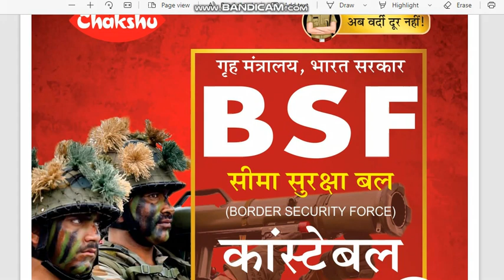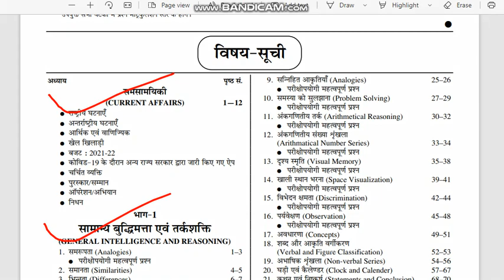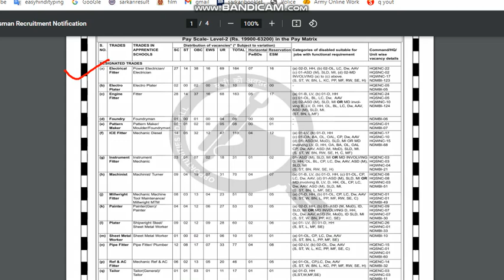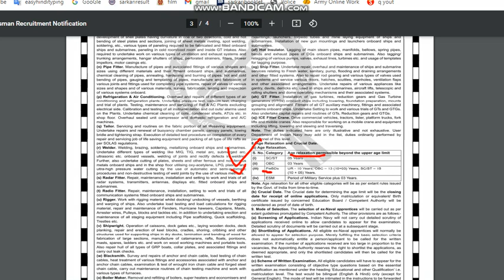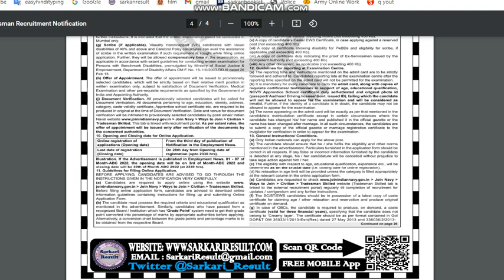10वीं पास युवाओं के भर्ती होने का सुनहरा मौका नेवी के अंदर 2022 Indian Navy Tradesman Online Form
10वीं पास युवाओं के भर्ती होने का सुनहरा मौका नेवी के अंदर 2022 class 10th pass Bharti ladke ladkiyon ke liye bharti Constable ki bharti BSF constable Navy constable Airforce Army महिला के लिए bsf भर्ती 2022 Indian Navy Tradesman

AMAZON -
COMBO PACK
Guide Book
PRACTISE SETS BOOK
FLIPKART -
Guide Book

About video